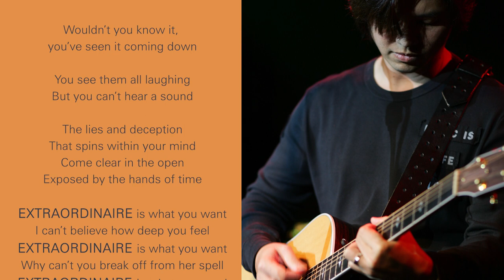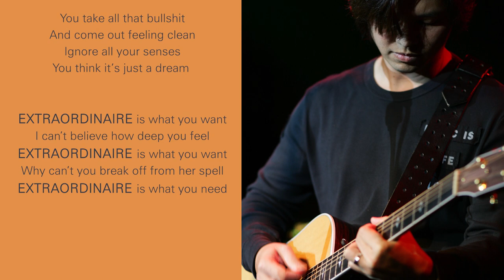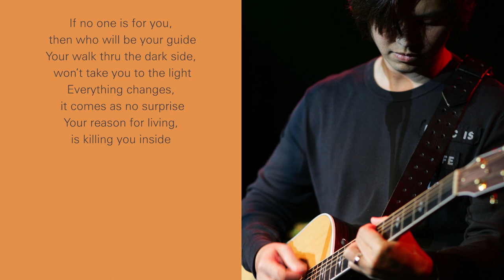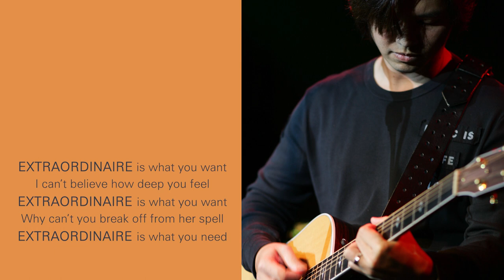Extraordinaire - Brinal Chua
Extraordinaire from the album The Changes

 Lyrics and vocals – Brinal Chua
 Drums – Fairuz Samil
 Bass – Bani Rahman
 Rhythm Guitar – Wil Kolen
 Lead Guitar – Paul Dass
 Keyboard – Sebastian Leong

Recorded and produced by Jerry Chua and Reghu Rn of Myx Studios. Their expertise, mentoring, and passion have been inspirational in producing our debut album

Album cover and CD design by Wil Kolen of Chemistry Design.

Photography by Marcel Heijnen and Rohan Suppiah for photography.

Lyric Video by Noel Madolid Jr.

Copywriting by Geri Chew.